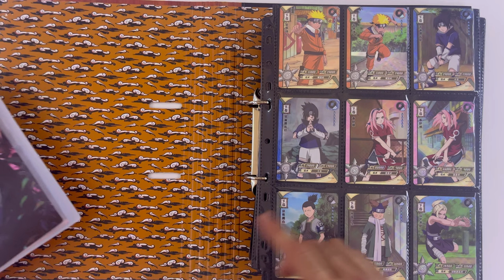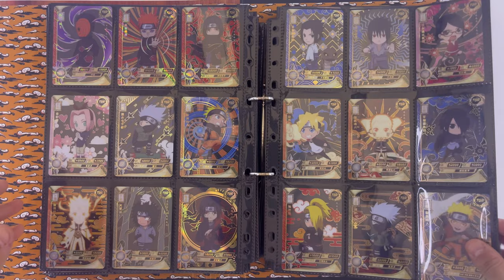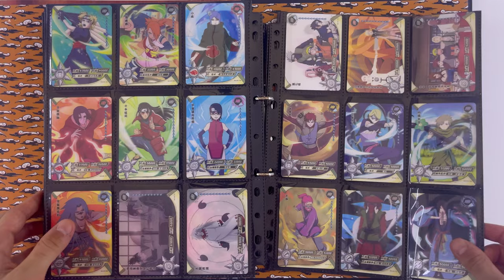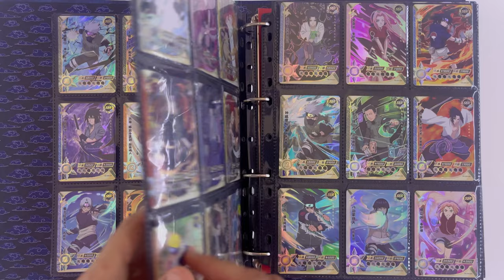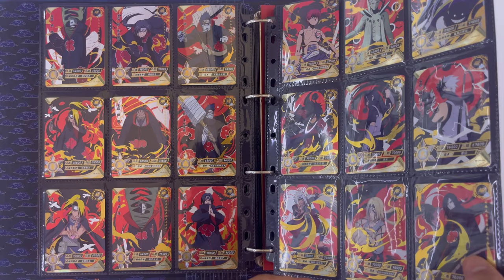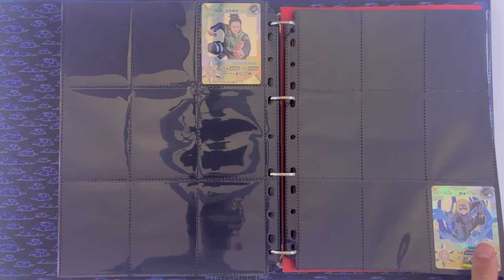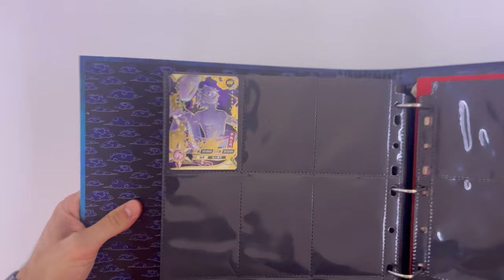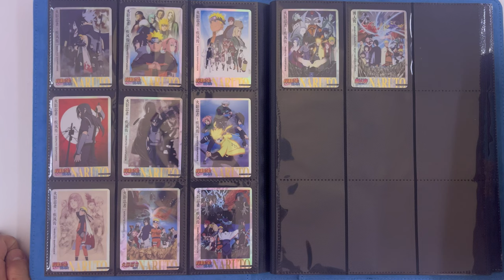La mia COLLEZIONE di carte NARUTO KAYOU! Tutte le mie 971 carte! | Naruto Kayou TCG Collection!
È finalmente arrivato il momento di mostrarvi la mia collezione di carte Naruto Kayou, ormai abbastanza ricca, sebbene ancora lontana dall'essere completa. Con circa 970 carte suddivise in diversi raccoglitori, in questo video vi faccio fare un giro alla scoperta di questa meravigliosa collezione. Buona visione! @narutoofficiel9201 @narutokayou

▬▬▬▬▬ Capitoli ▬▬▬▬▬
00:00 - Introduzione
01:08 - La Collezione: il Primo Raccoglitore (rarità R, SR, TR, TGR, HR, ZR)
09:20 - Secondo Raccoglitore (rarità SSR, UR, OR, AR, SLR, SP, CP, LR, MR)
19:34 - Terzo Raccoglitore (rarità GP)
21:06 - Quarto Raccoglitore (rarità PTR Ninja Age)
22:18 - Considerazioni finali e Conclusione